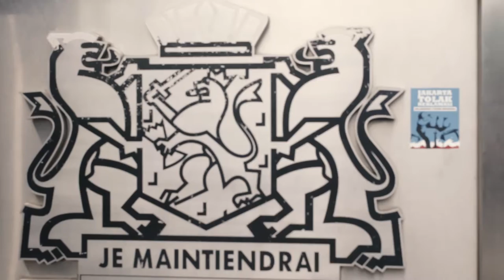Sorgemagz.com - (Aksi Warga) Tolak Reklamasi Teluk Jakarta l Kedubes Belanda - Jakarta l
Dokumen video aksi di depan Kedubes Belanda - Jakarta (23/11). Aksi ini menyuarakan penolakan investasi Belanda terhadap proyek reklamasi, tanggul laut raksasa, dan National Capital Integrated Coastal Development (NCICD) di Teluk Jakarta, karena dianggap tidak adanya Kajian Lingkungan Hidup Strategis (KLHS) yang menyeluruh dan  dapat memperburuk situasi ekosistem perairan pesisir. Aksi ini juga berhubungan dengan kedatangan Perdana Menteri Belanda bersama dan kelompok-kelompok bisnis yang salah satu agendanya adalah membahas National Capital Integrated Coastal Development (NCICD). Massa aksi yang terdiri dari nelayan dan elemen masyarakat lainnya, sempat ditemui oleh pihak Kedutaan Besar Belanda.